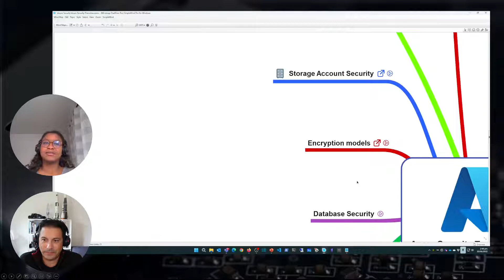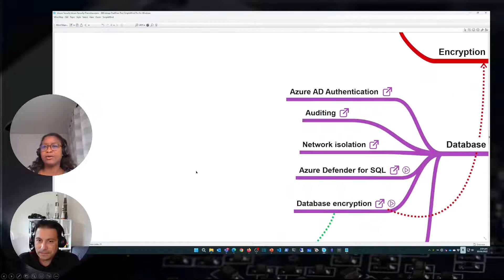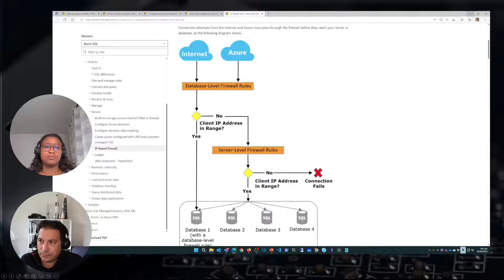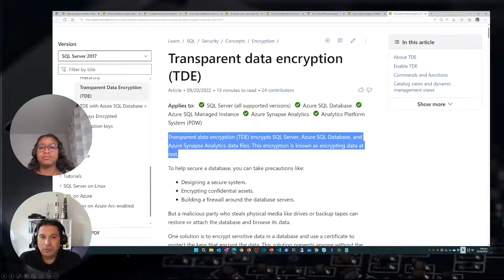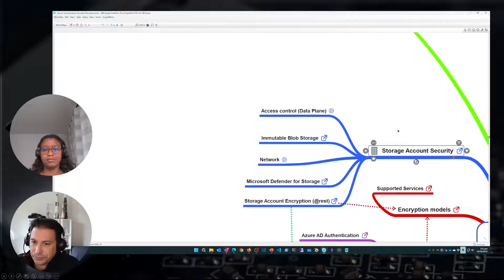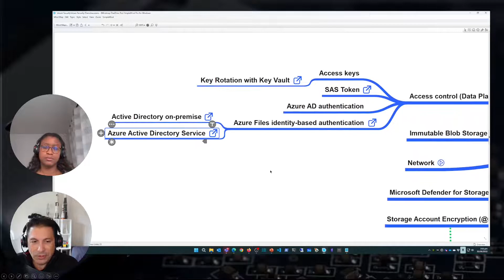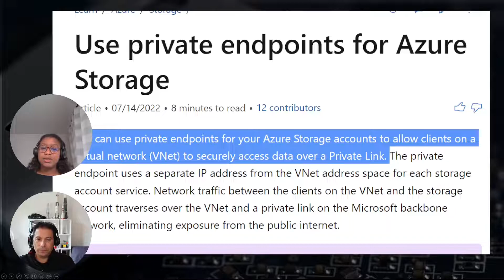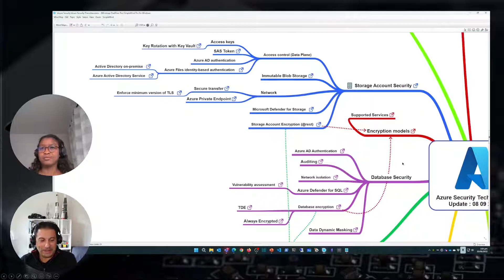Préparation à la certification Azure Security Engineer (AZ-500) - Storage et Database (septembre 22)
Cette vidéo de la série "Préparation à la certification Azure Security Engineer" concerne les modèles de chiffrement, la sécurité des comptes de stockage et des services de base de données